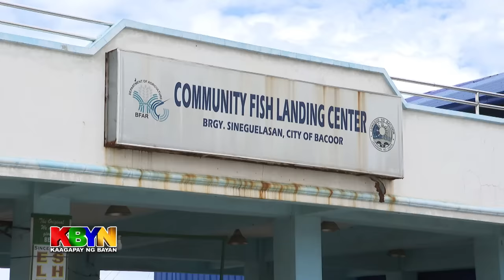KBYN: Hamon at pagsubok sa paghahango ng tahong at talaba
Maraming hamon na ang hinaharap ng mga kababayan nating hanapbuhay ang paghahango ng mga tahong at talaba bago pa man pumutok ang pandemya.